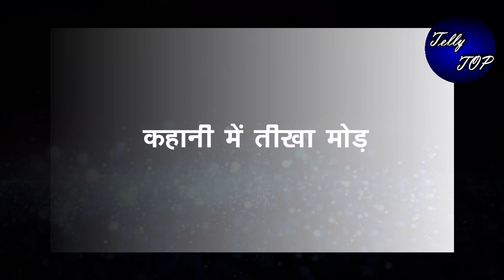KUNDALI BHAGYA|| प्रीता करेगी शर्लिन-पृथ्वी को “EXPOSE”, दोनो का असली चेहरा लाएगी सामने